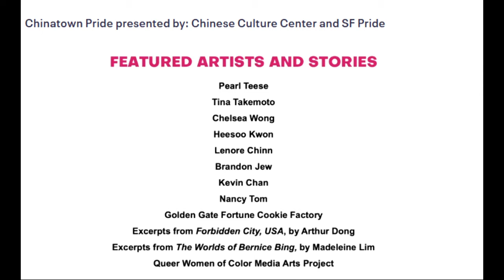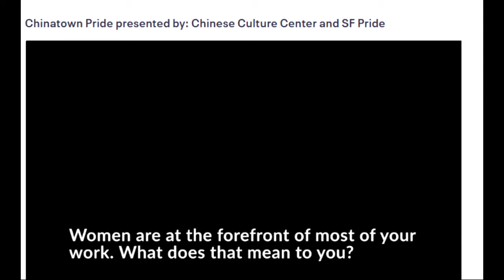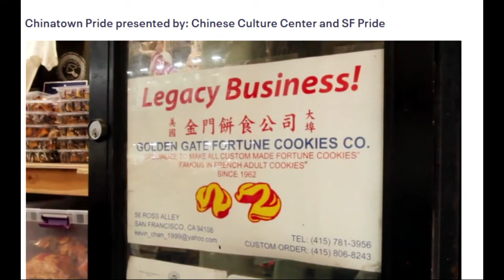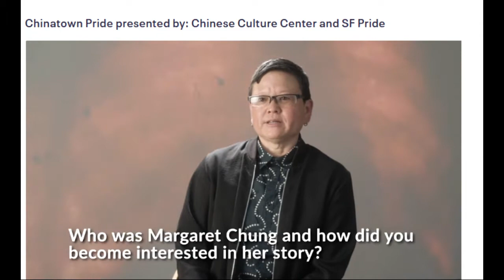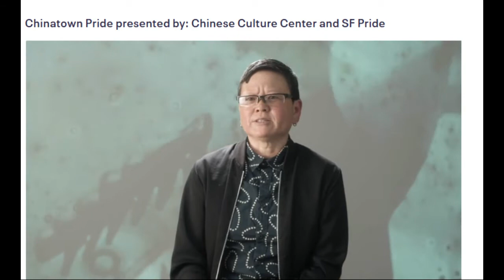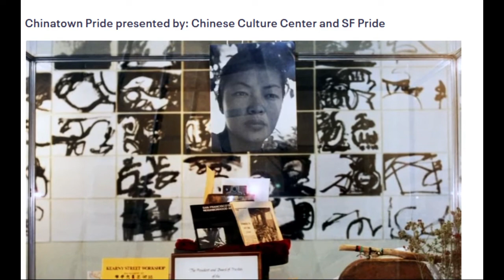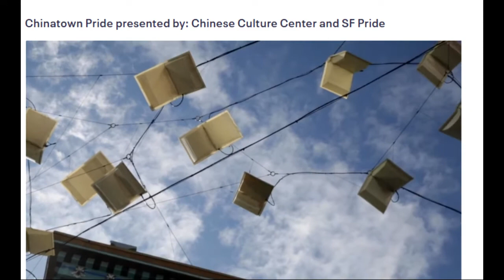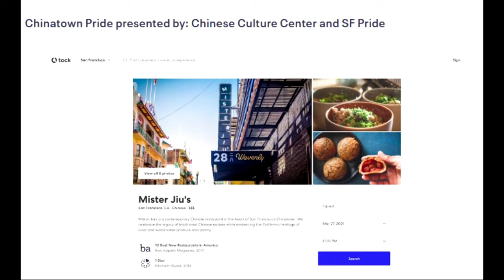Chinatown Early Pride Highlights, March 25, 2021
This virtual celebration of Chinatown Pride 2021 presents a broad  portrait of artists, small businesses and historical story tellers celebrating an "early pride" in San Francisco's Chinatown and the surrounding area.  Who even knew there was such an event?   The video presents highlights of the 60 minute virtual presentation in a mere 24 minutes.